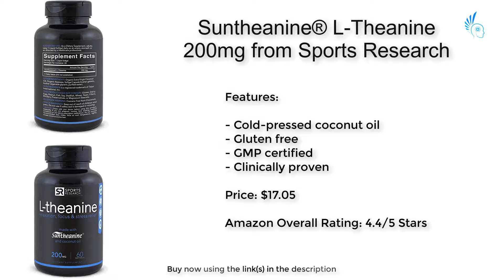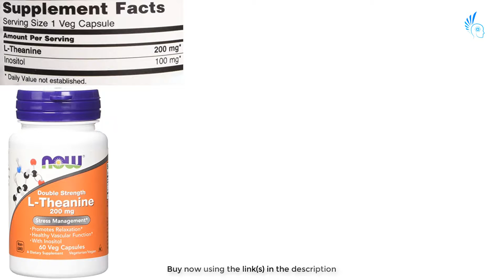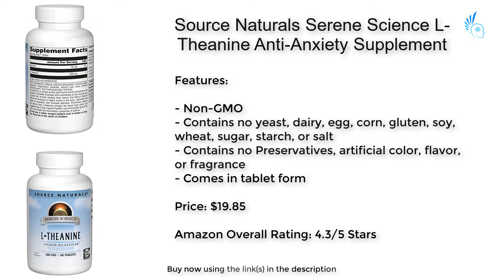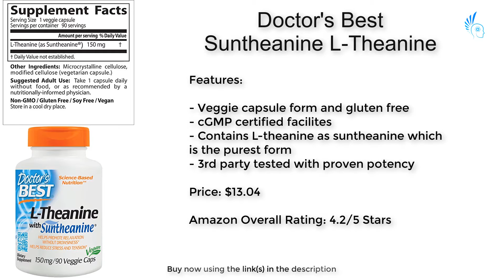Top 10 Best L-Theanine Brand Supplements 2018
In todays video we're going over the top 10 best brand l-theanine supplements for 2018. We show some of the features, pricing, and overall Amazon rankings for each supplement product.

Suntheanine® L-Theanine 200mg from Sports Research -

BulkSupplements Pure L-Theanine Powder (100 grams) -

Superior Labs Pure L-Theanine -

Premium L-Theanine from TR Supplements -

NOW L-Theanine Supplement -

L-Theanine 100% Pure Suntheanine Liquid Extract from Svasthya Body and Mind -

L-Theanine 200mg Supplement from SYM Nutrition -

Caffeine with L-Theanine for Smooth Energy & Focus from Zhou Nutrition -

Source Naturals Serene Science L-Theanine Anti-Anxiety Supplement -

Doctor's Best Suntheanine L-Theanine -